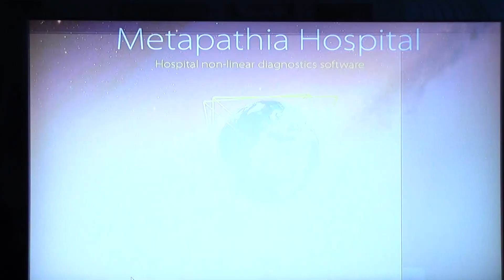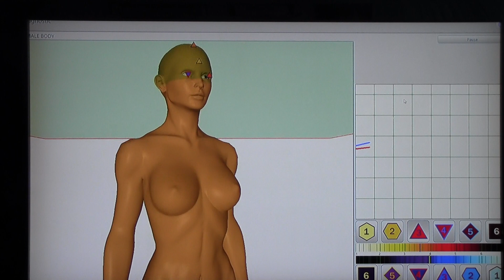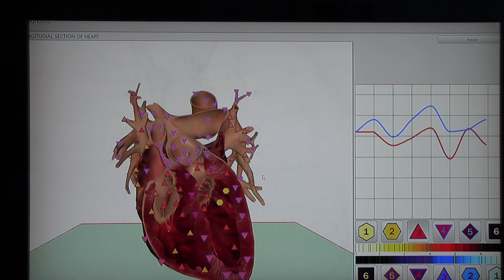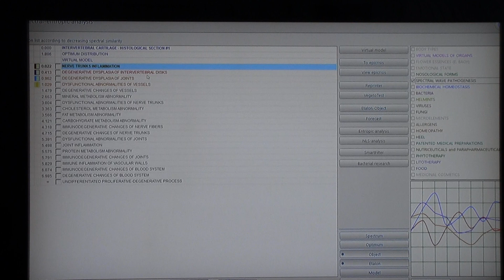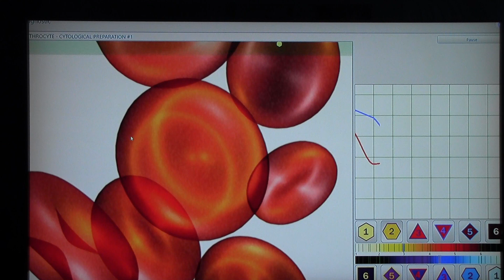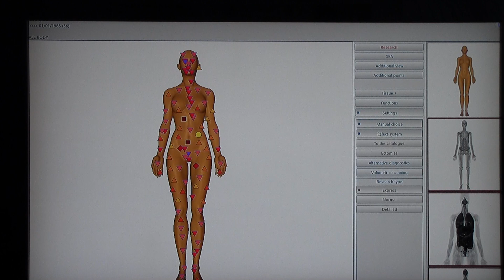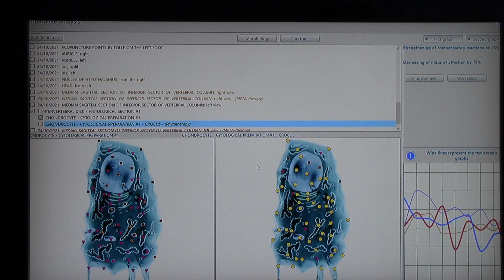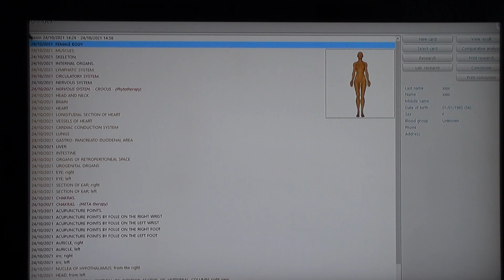SPIEGAZIONE METATRON HOSPITAL di Dott. ALBERTO ANTAMATI